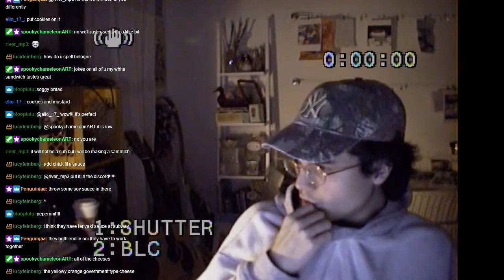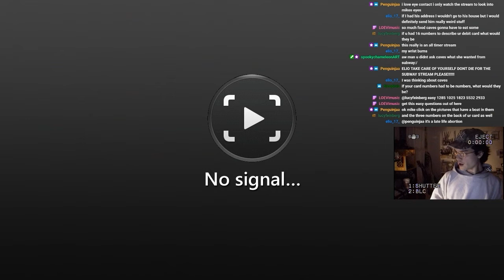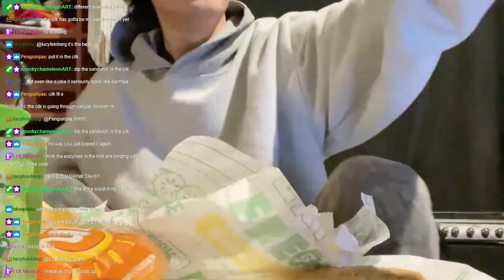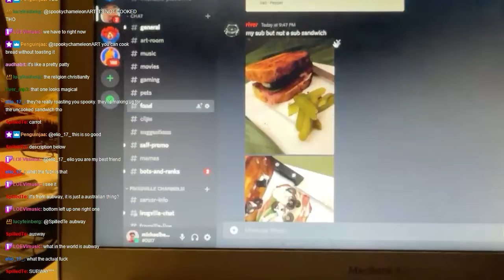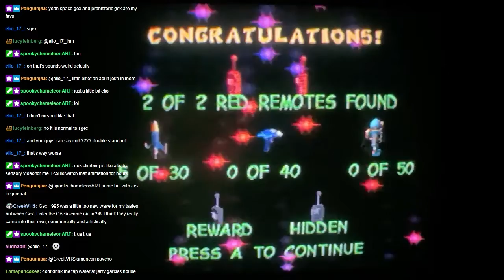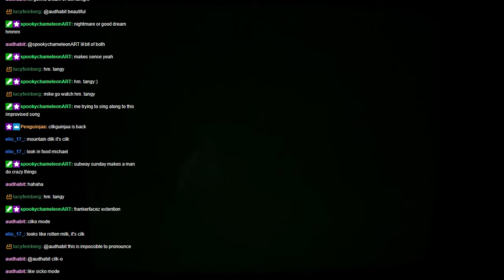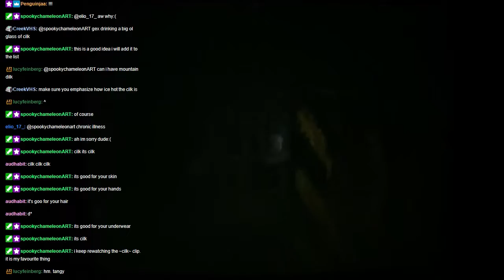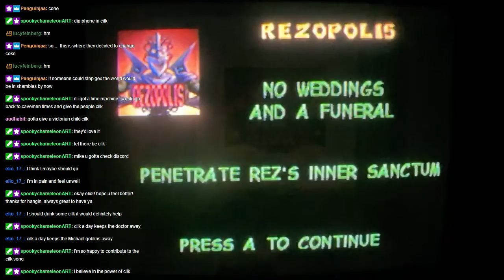[12/4/22] SUBWAY SUNDAY Trying cilk and playing gex!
TIMESTAMPS:
0:00 -  Intro
3:11 - Just Chatting
47:50 - Resident Evil
1:06:44 - Just Chatting (Subway Sunday)
2:11:49 - Gex: Enter The Gecko